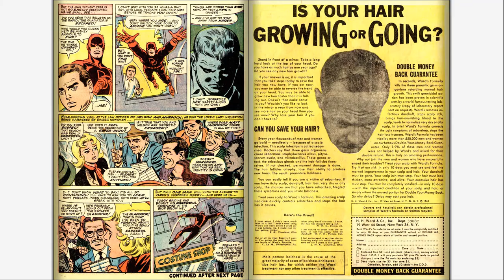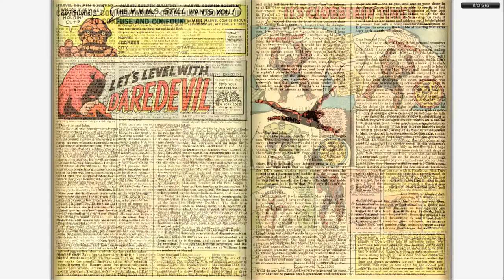196608 Daredevil v1 019